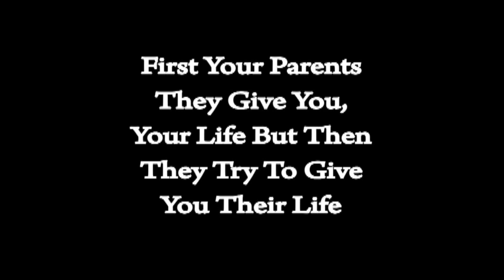Second Home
this short film will show you, how the generation gap is increases. we should try to fill this gap and do respect our parents.